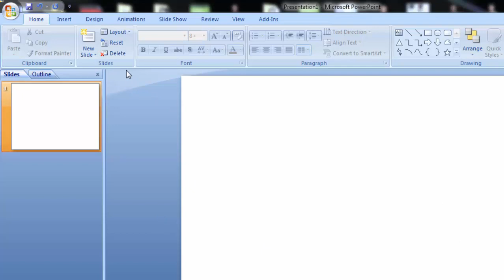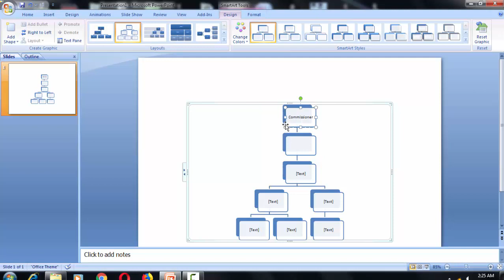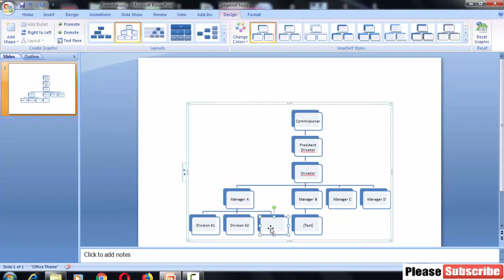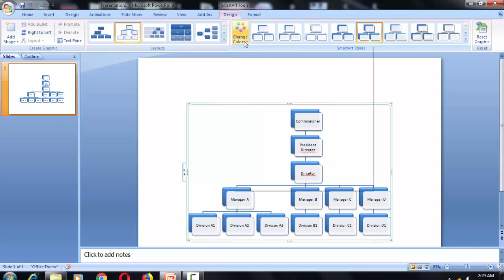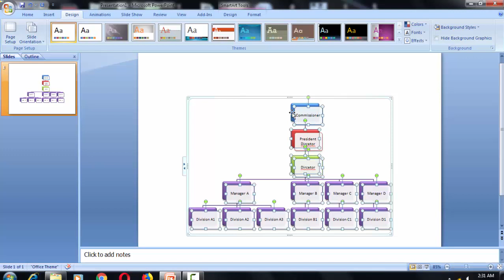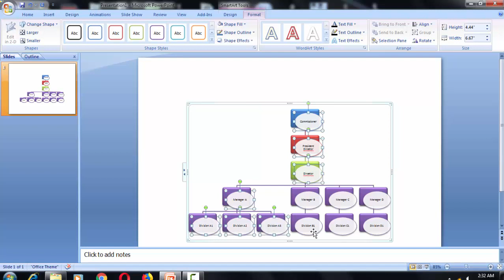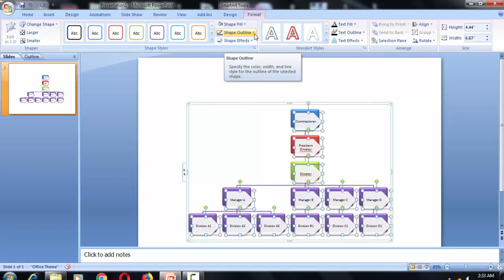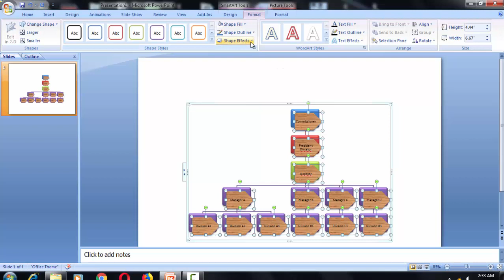How to Create organizational chart in Powerpoint || The Best Technical